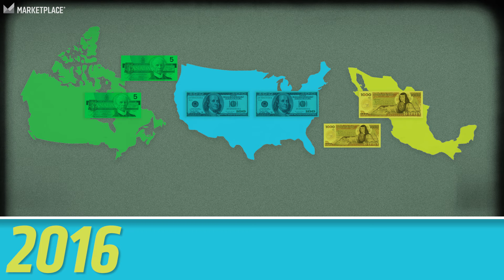A brief history of NAFTA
We’re taking a look back to how NAFTA came to be in the first place. President Bill Clinton signed NAFTA into law, so he gets most of the credit or blame — depending on where you’re coming from. But the idea of NAFTA actually got its first big boost with another president.